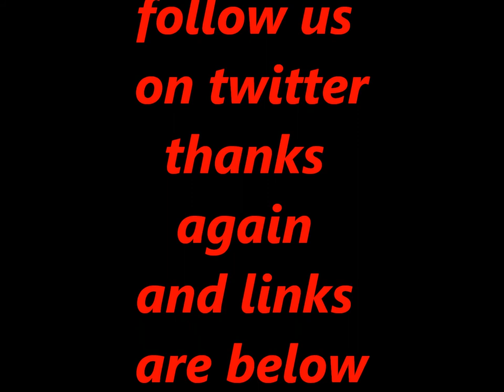Basketball Trick Shots!